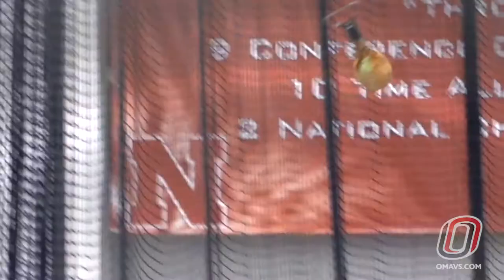2017-18 Maverick Awards Banquet: Senior Video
Tribute to the 2017-18 Omaha Senior athletes, featuring the following representatives:

Natalie Johnson - Women's Soccer
Alyssa Averhoff - Cross Country, Track & Field
Kayla Sabotin - Cross Country, Track & Field
Daniel Meyer - Men's Basketball
Payton Kinney - Baseball
Marko Minic - Men's Tennis
Monica Houck - Swimming & Diving
Joseph Ghitis - Men's Soccer
Sydney O'Shaughnessy - Volleyball
Kelly Pattison - Softball
Michelle Lo - Women's Tennis
Grant Gallo - Hockey